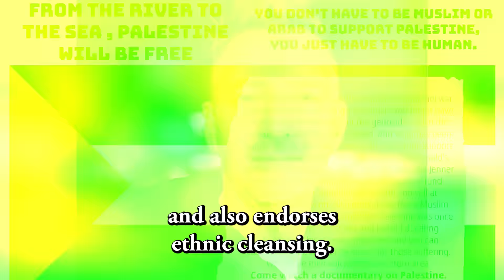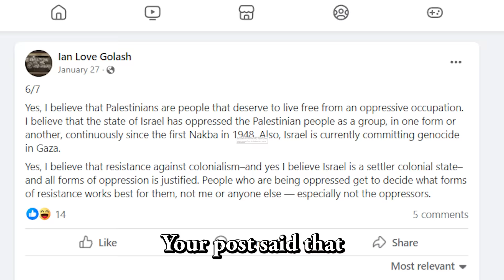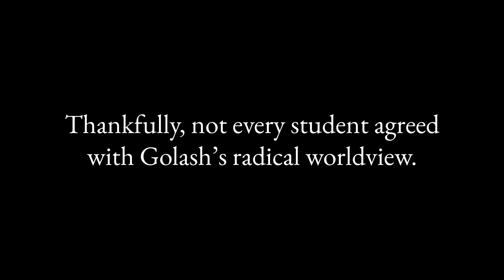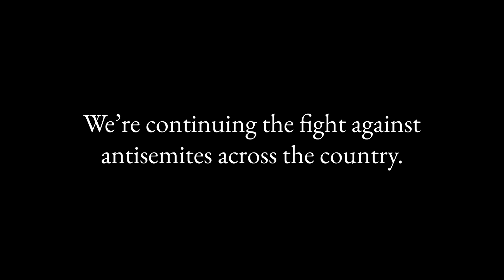Antisemitic Public School Teacher In Seattle Says Hamas Terrorist Attack Was "Justified"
Accuracy in Media visited Seattle, WA to expose radical, antisemitic public school teacher Ian Golash as part of AIM's Antisemitism Accountability Project.

AIM dispatched mobile billboards to Golash's school and home to highlight Golash's radical statements supporting Hamas and denying many of the atrocities committed by the terrorist group on October 7.